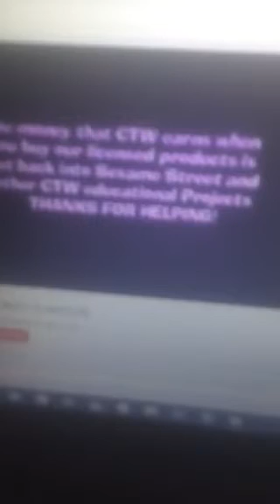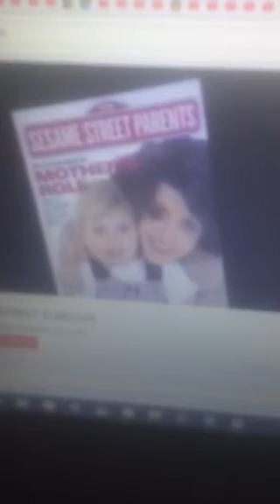Closing to Sesame Street Elmocize 1996 VHS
Cdedcedccdedce